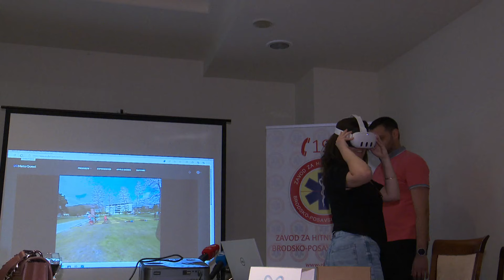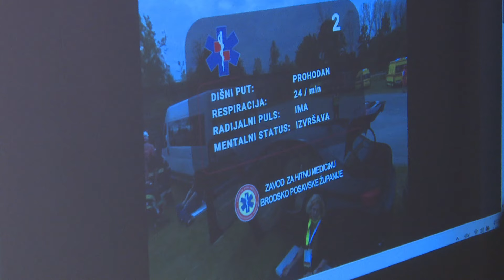SBTV - DNEVNIK - NOVI VR ALAT ZA EDUKACIJU DJELATNIKA HITNE MEDICINSKE SLUŽBE - 29.04.2024.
Sutra je Nacionalni dan hitne medicinske službe. Tim povodom Zavod za hitnu medicinu Brodsko-posavske županije održao je konferenciju za medije te predstavio aktivnosti koje će provesti na sutrašnji dan. Uz to, prezentiran je i VR alat namijenjen edukaciji djelatnika Hitne medicinske službe. Što sve građani mogu očekivati za Nacionalni dan hitne službe te koliko je važan novi VR alat, donosimo u nastavku.

DNEVNIK SBTV-a | PON-PET | 20:00 i 22:00